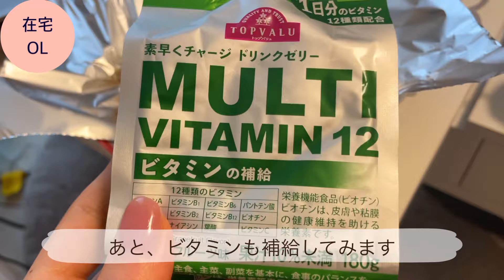【26歳都内OL👩‍💼元看護師】週末vlog👱‍♀️/お花見🌸/自由が丘🍫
私は元々、看護師のお仕事をしていました。
現在はフルリモートでのお仕事をしていて、たくさんの看護師さんにキャリアを広げてもらえるように、動画の投稿を始めました。

ごくごく普通の日常をupしていきますので、ご興味あればゆるっと応援してもらえると嬉しいです。